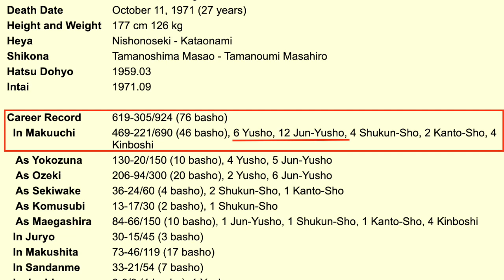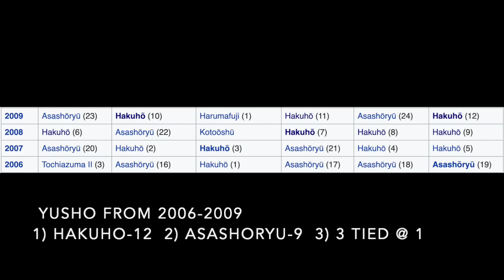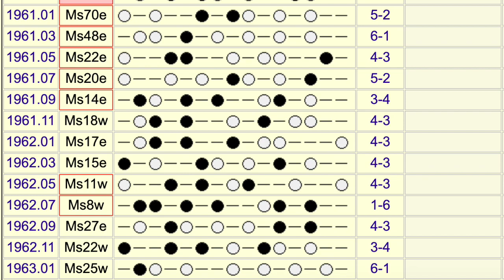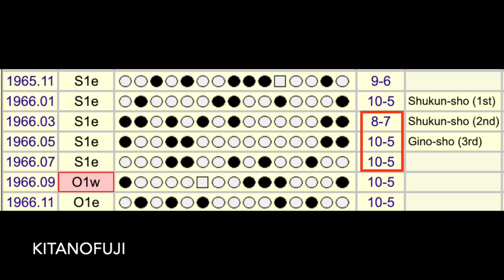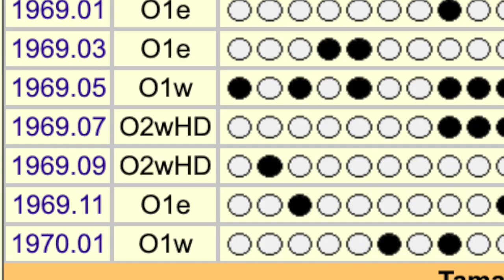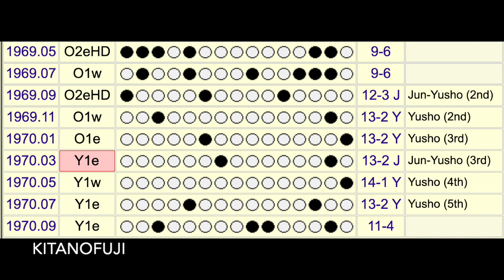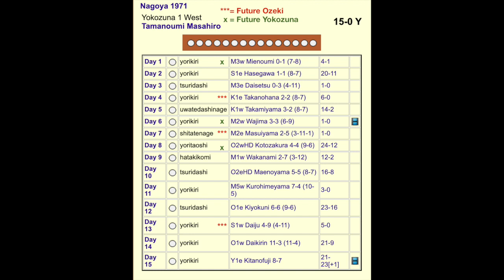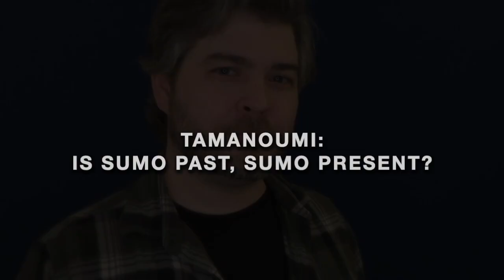The Dohyo: E38 - The Tragic Tale of Tamanoumi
Welcome back to The Dohyo, talking all things sumo!   Today we tell the tale of the life and tragic death of 51st  Yokozuna, Tamanoumi Masahiro.

Come and learn about this fascinating slice of 20th Century sumo history!

SUMO SHOUTOUTS